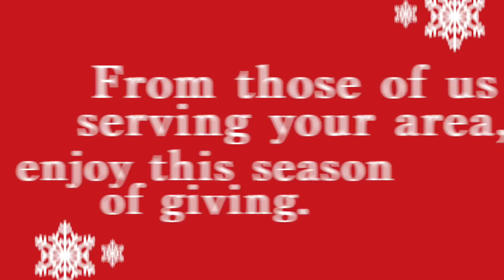PPL North West 3